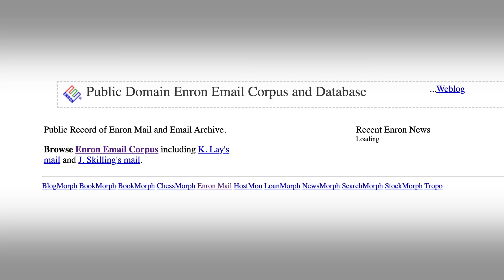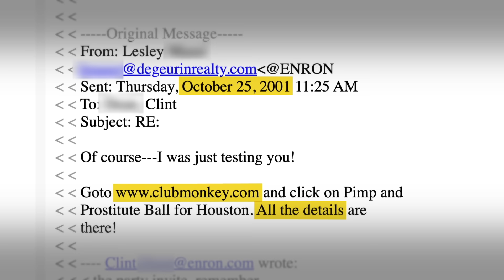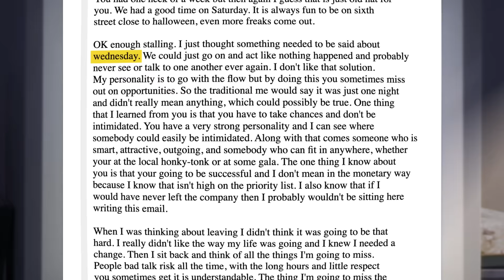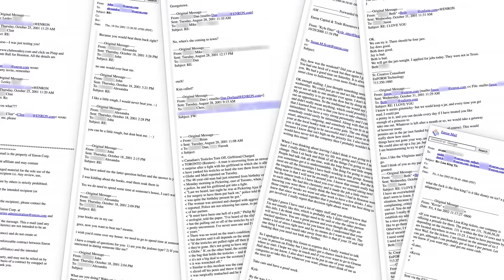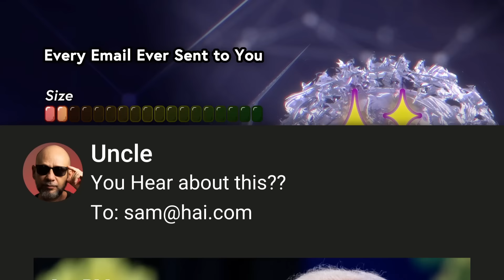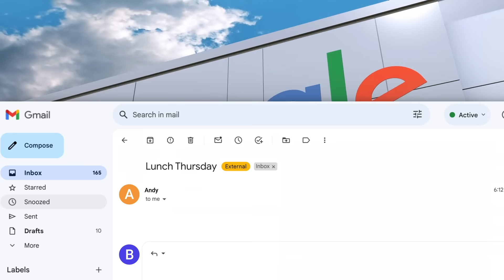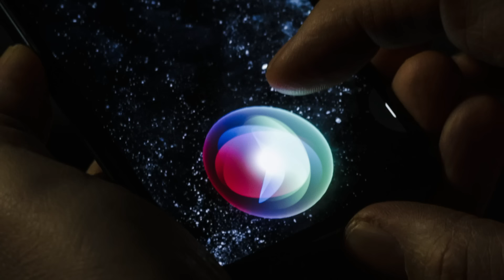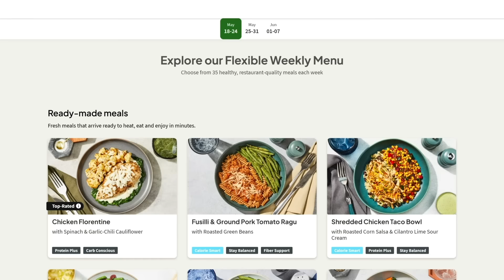The 517,431 Emails That Trained Siri